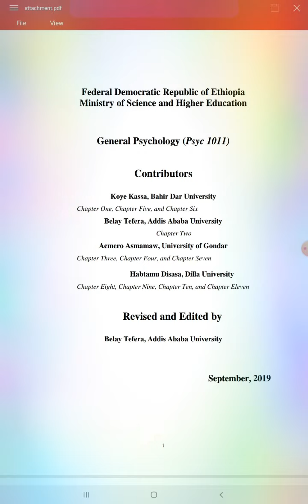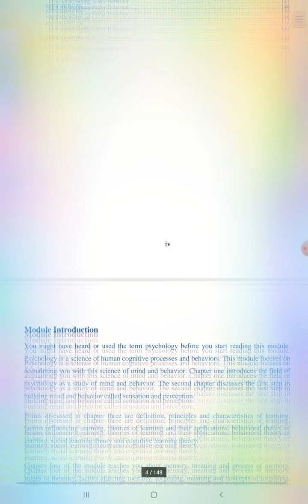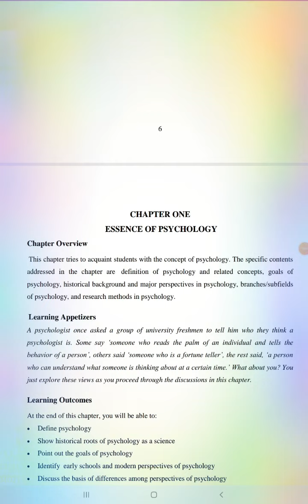Fresh man course General psychology for fresh students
General psychology for fresh students in Afaan oromoo By Haramaya University Students